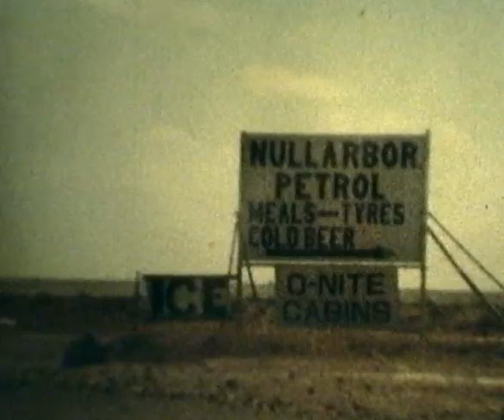3 of 9 Car Troubles 1973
This series of VHS & Hi -8 videos were taken during the 1970s though to the year 2015.
The majority of the time I was on the outback tracks of Australia.